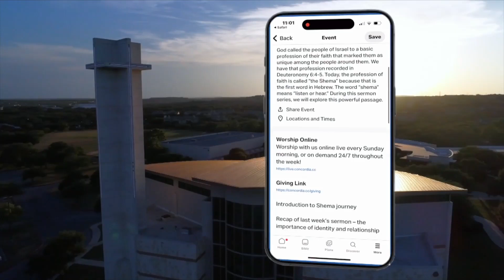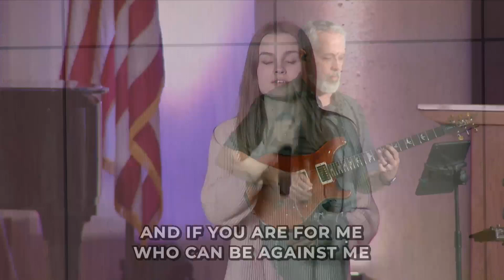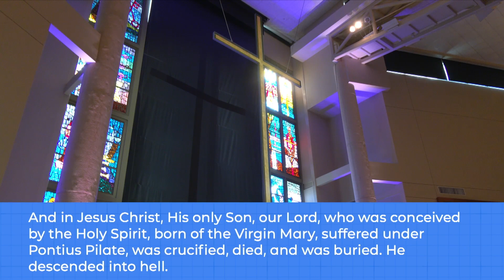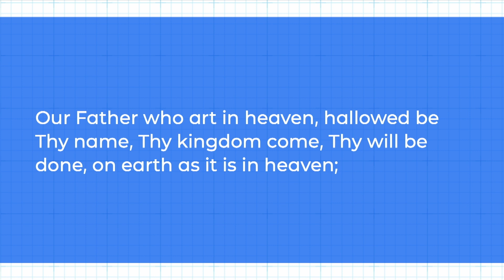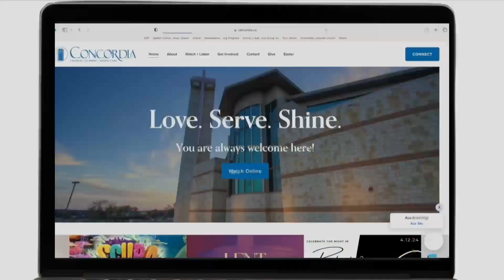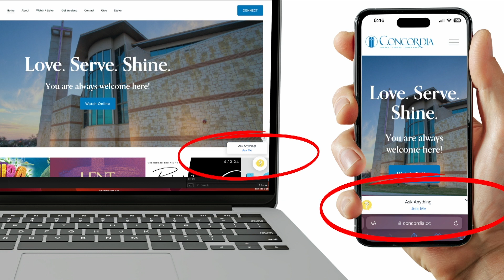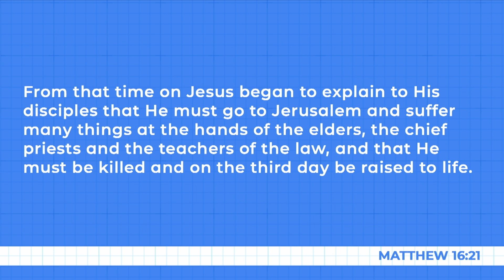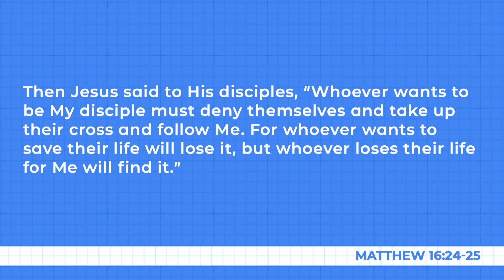That's A Great Question | "Who Do You Say I Am?"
The most important question we can answer is this: Who is Jesus? When Jesus asks Peter this question, Peter responds by saying that Jesus is God’s king. If we answer the same way, what does Jesus’ kingship mean for how we live our lives?